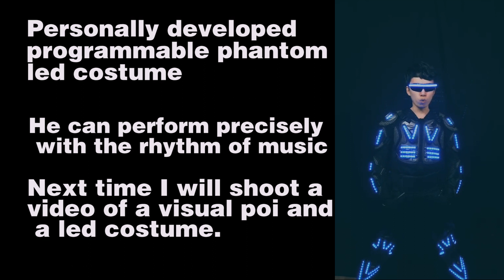september 2018 visual poi V4 in china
I really like the performance of Master Vojta Stolbenko, watching his video for half a year, of course, self-study. There are still a lot of actions that are not perfect, and these are time-consuming efforts. I am in China, I created and invented many performance props, including programmable led buugeng, programmable led clothing, etc.